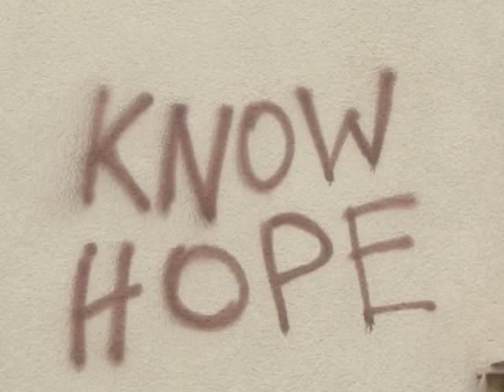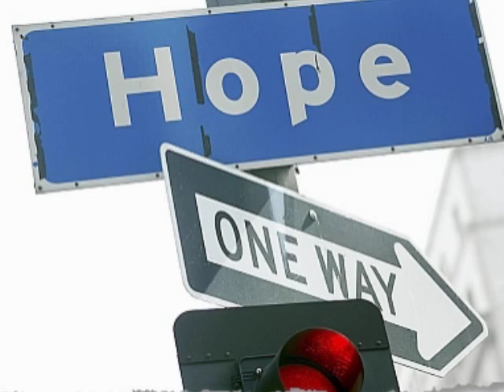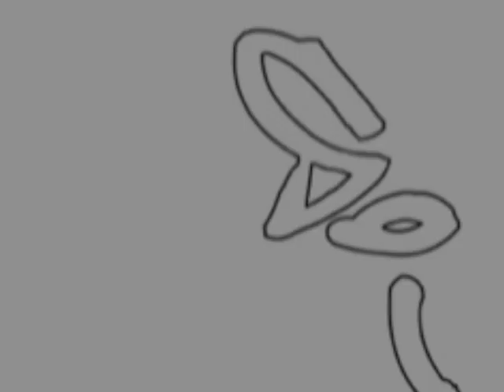Spectrum Ideas LLC - Hope Maybe???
Here is a little something else our creative minds here at Spectrum Ideas LLC put together. In this piece we tribute the thought of "Hope" During these tough times.

Whom else to lay it down heavy then the man we all know and love Marvin Gaye. No one paints a better picture. S@#$ is REAL!